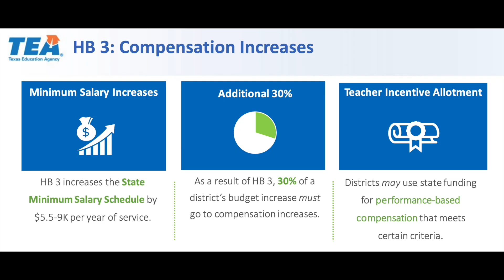The Rocket Report: Teacher Incentive Allotment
Dr. Hope and Colette Pledger sit down with us and talk about the Teacher Incentive Allotment and some of the details within the program.